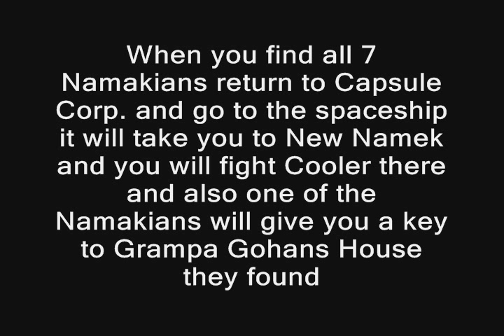Dragonball Z - the Legacy of Goku 2 - 7 Namakian Locations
Special Thanks to Mark Cushing For the guide.